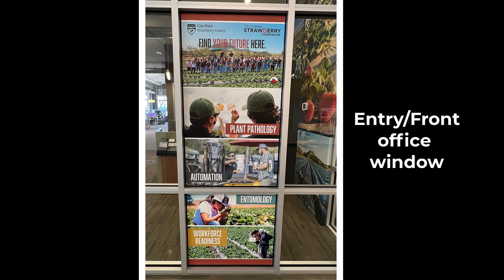Strawberry Center office decor installations 2022, Technology Park, Cal Poly San Luis Obispo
Our photo collage wall wrap is a showcase of the Strawberry Center's and Cal Poly's mission using photos of students in action (i.e., "Learn by Doing"). Both a strawberry word cloud and front window entry piece were installed as well.

Thank you to Quality Tinting and Signs of San Luis Obispo, CA for their beautiful work!